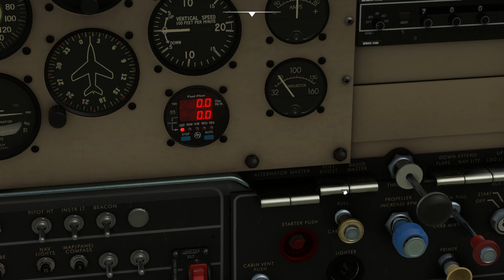Microsoft Flight Simulator 2020 MicrosoftCarenado Cessna C195 Businessliner quick look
A quick look at the Cessna C195 Businessliner , available of the Sim Marketplace . Don't know what to say about this one ,  it's alright for the price and well modelled and textured . Bit of a pain to fly in windy conditions and its a tail sitter but if you like those things im sure you'll like this . It also gets in the air quite  quickly and im sure in the right hands lands short as well .